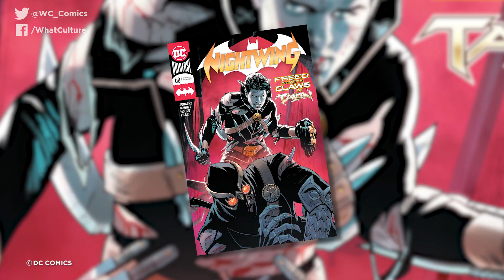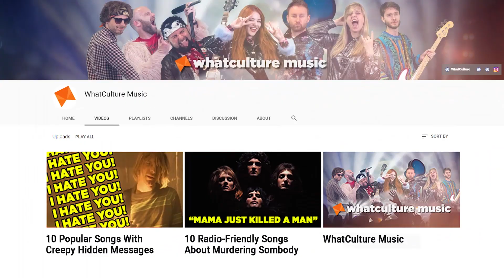10 Times DC Comics Tricked You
How many fake Jokers are there?